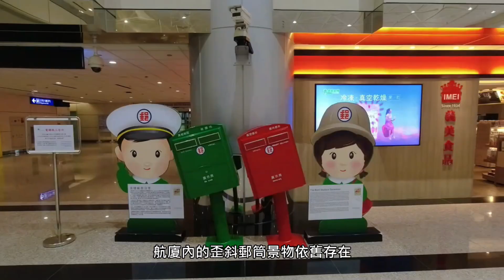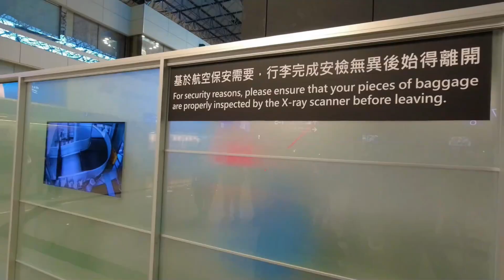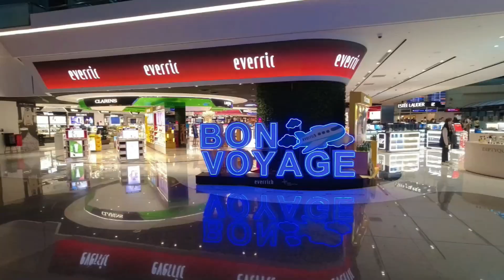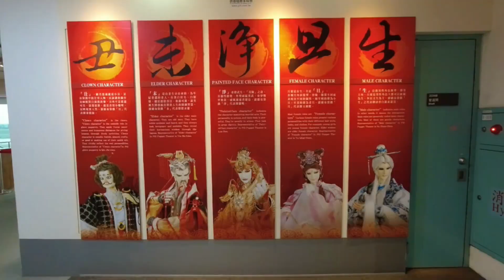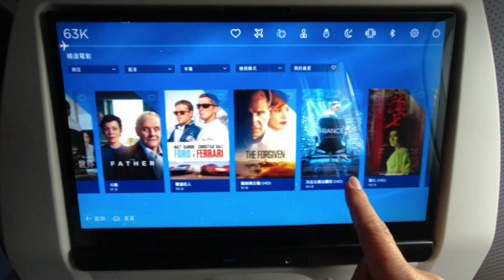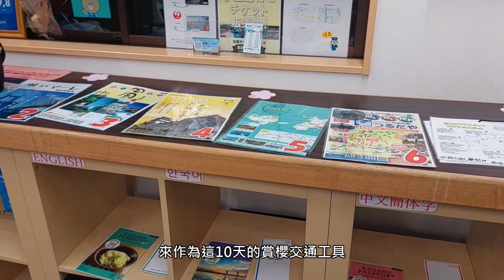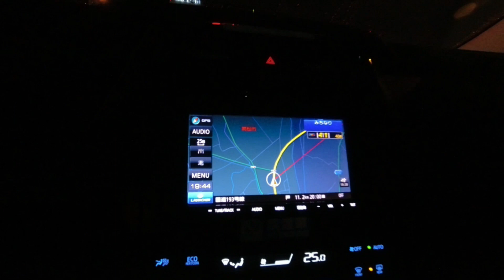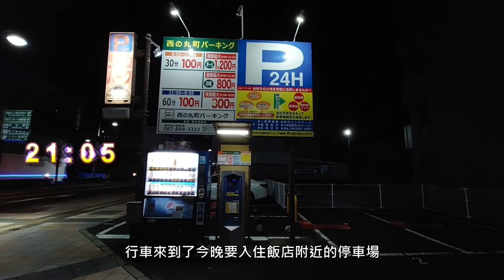前往四国高松10天自駕旅行EP 1【日本自駕旅行走訪四国、中国著名賞櫻景點及IG網美打卡景點DAY1】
睽違了3年的時間，終於迎來國門開放的這一刻 ，也總算盼到可以出國旅行的時候了